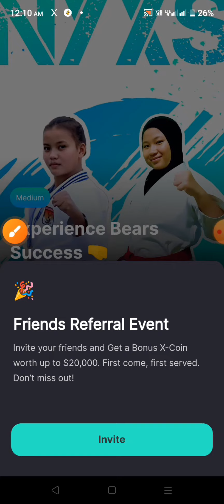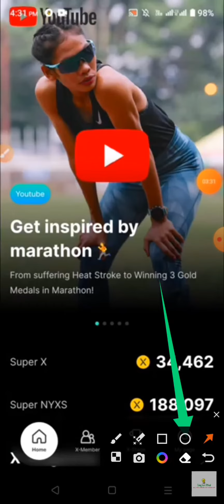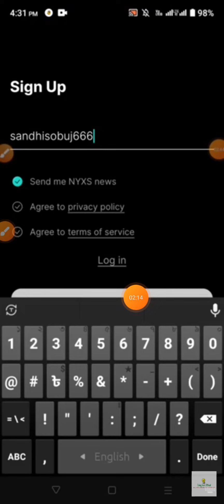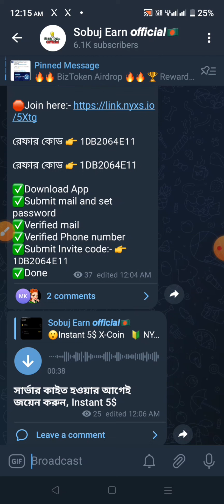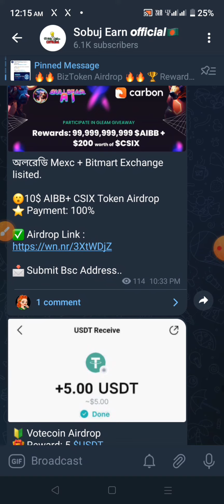Instant 5$ পেলাম😍 NYXS Wallet Offer থেকে 5$ income | NYXS Wallet Instant Loot Offer | Payment Proof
Description